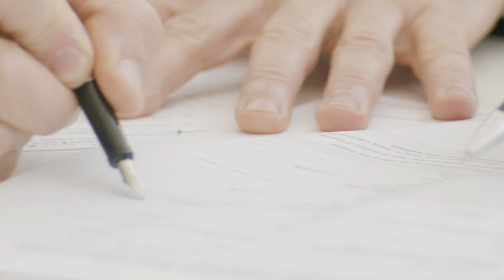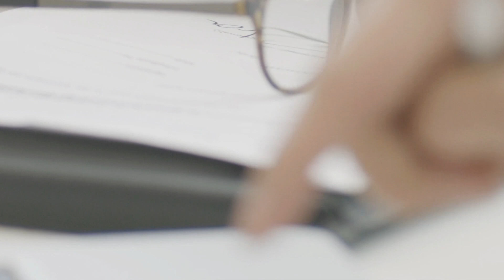RIFORMA PENSIONI 👉 ECCO LE 9 PROPOSTE DI TUTTI I PARTITI! SIAMO ANCORA NEL CAOS TOTALE 🤦‍♂️👀